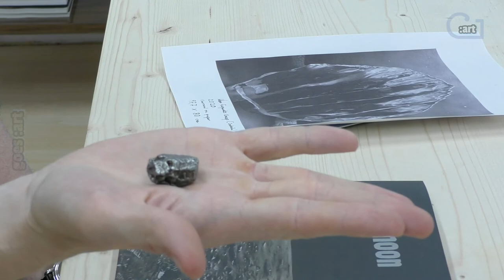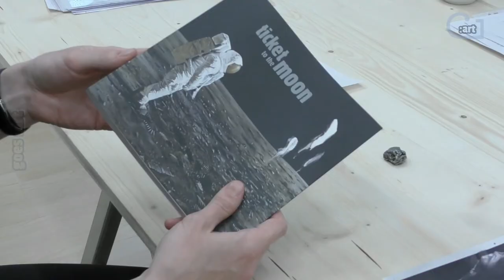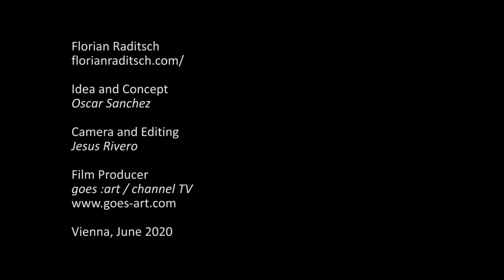FLORIAN RADITSCH "Legal Aliens"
FLORIAN RADITSCH
Born and raised in Central California.
Florian Raditsch studied at the Santa Fe University of Art and Design in Santa Fe (New Mexico) and the University of Applied Arts in Vienna, Austria, graduating in Fine Arts (class of Prof. Judith Eisler).

EXHIBITION 2020
„Legal Aliens“
July 16th - August 17th, 2020
Instituto Cultural de México, Wien, Österreich (Solo Exhibition)

Film producerby
goes :art / channel TV

Idea and Concept
Oscar Sanchez

Jesus N. Rivero